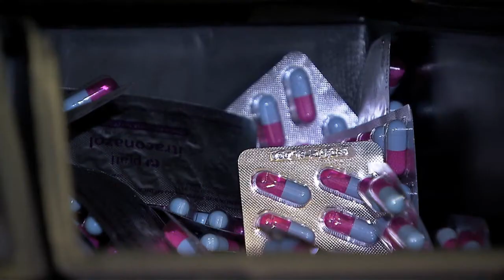Brasil ganha reconhecimento da ONU por oferta de tratamento para HIV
NBR NOTÍCIAS-14.07.15: O Relatório da Organização das Nações Unidas (ONU) divulgado nesta terça-feira (14) mostra que o Brasil é referência no controle da Aids e do HIV. O documento destaca que o país foi o primeiro a ofertar combinação do tratamento para  o vírus
e negociou com multinacionais farmacêuticas o acesso aos medicamentos antirretrovirais. Também tiveram reconhecimento as campanhas de prevenção e o uso de preservativos distribuídos gratuitamente.